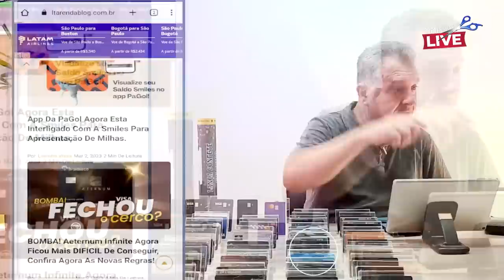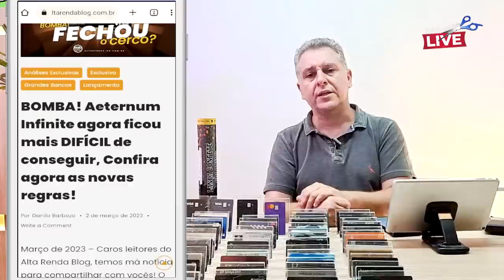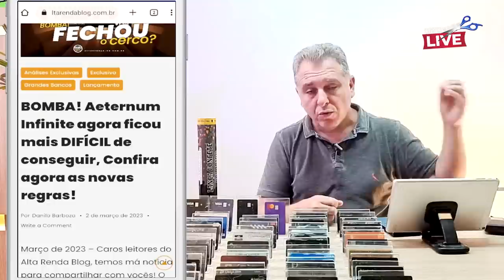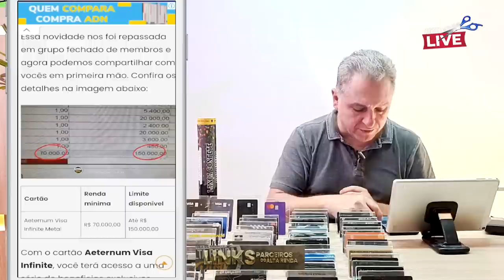💳VISA INFINITE DO BRADESCO ÆTERNUM FECHOU AS PORTAS, SAIBA AS NOVAS REGRAS DO MELHOR CARTÃO DO BANCO